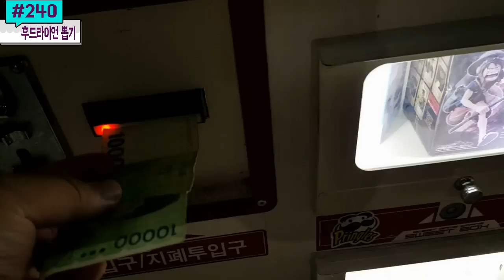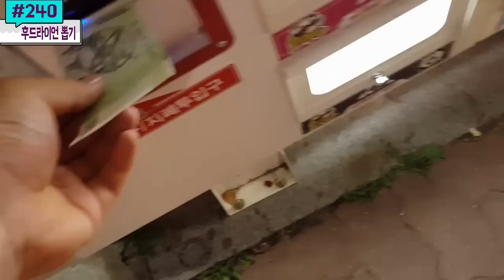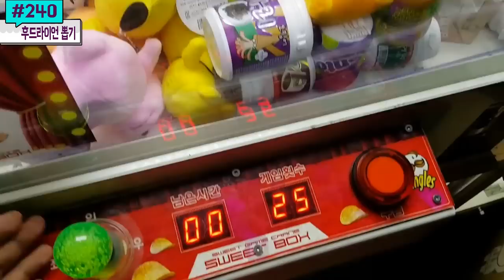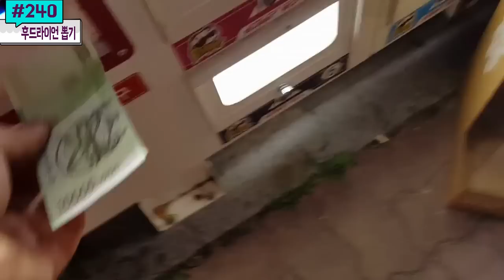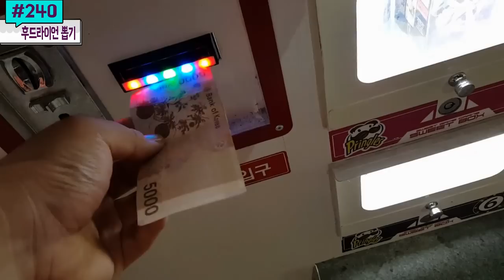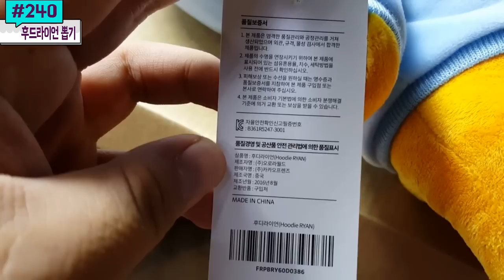품귀 현상을 일으킨 바로 그 인형! 초절정 인기의 카카오프렌즈 정품 60cm 후드 라이언 인형뽑기! #240) 홍성오빠 KaKao Friends Hoodie Ryan Doll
즐거운 추석명절 보내세요! 연휴에도 홍성오빠의 고급진 뽑기영상과 함께!

여러분들과 소통하기 위해 홍성오빠 인스타그램 개설!! 영상 말고도 간단하게 소통해요 여러분들~!